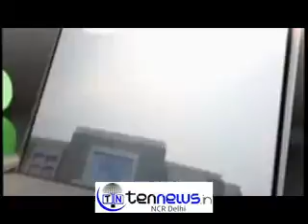INTEL INDIA ANNOUNCES EK KADAM UNNATI KI AUR INITIVE TO SUPPORT DIGITAL INDIA.